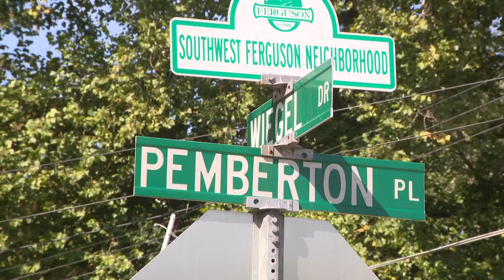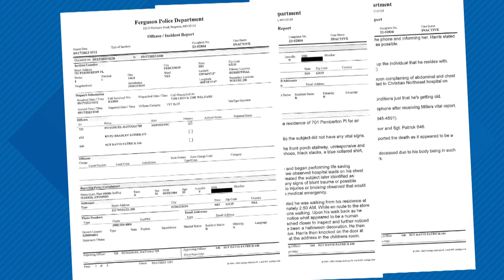Man taken to hospital by ambulance found dead hours later on neighbor's porch in Ferguson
Jermaine Lacy wants to know why his step-uncle was recently taken by ambulance to a hospital only to be found dead on his neighbor’s porch just nine hours later.

It began on Sept. 17, when Lacy noticed his uncle, Anthony Miller, was struggling to breathe.

“He was coughing and he made gag noises,” Lacy recalled. He left him in the care of his friend, and told her to call 911 if anything got worse. “I didn’t get no further than three miles away and she was calling 911.”